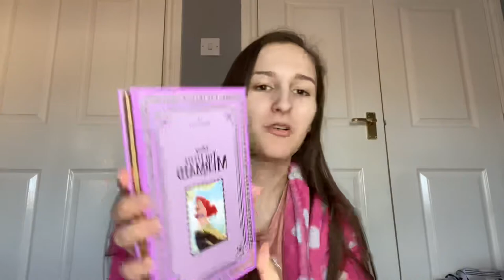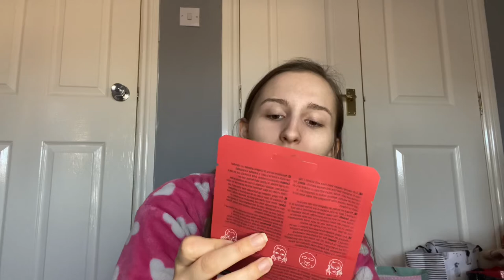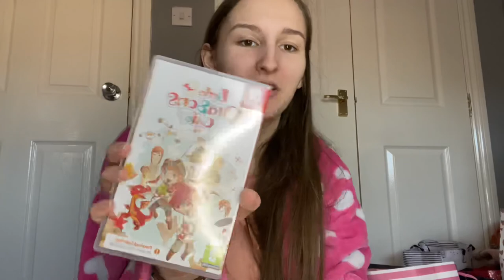Let’s Catch Up + Birthday Haul 🤍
Hiii guys!!!  Feels sooo good finally getting this video out!!!  And just so nice getting editing again after 3 weeks off!!  For some reason I kept referencing Christmas but I meant my birthday oops !!  Thank you all for the support love you all so much 🤍

Apologies this is slightly delayed getting out as my birthday was the 16th 😅